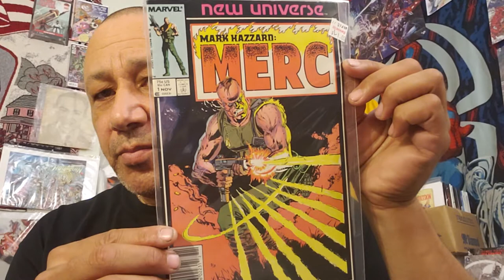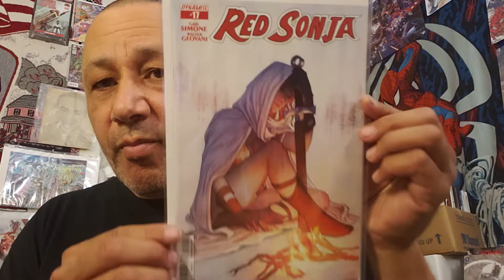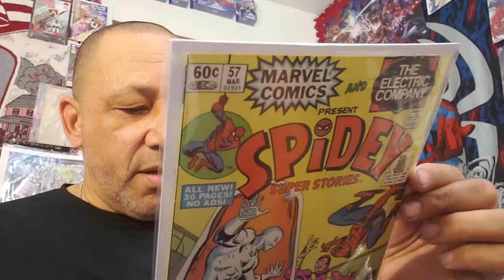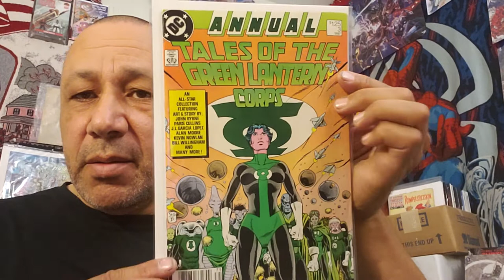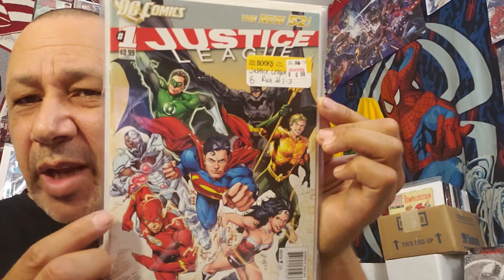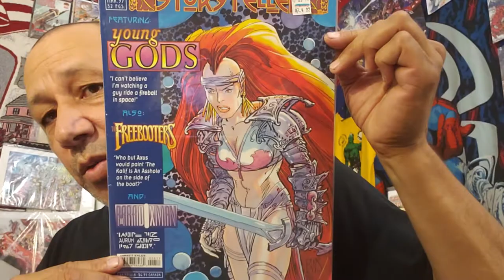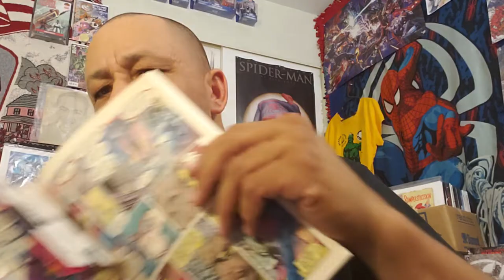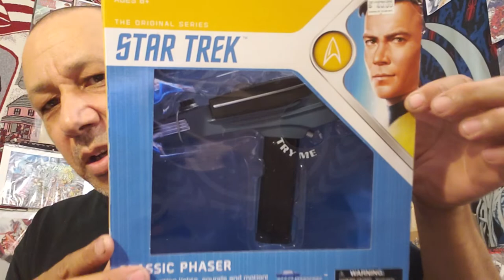Half Price Books Haul #42 2019! Part #2 of 2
I got more cool comics from my cool HPB!
I got some stuff from Capital City Comics (Gold Wildcats #1 signed by Jim Lee) and Laughing Ogre ( bags and boards and Star Trek toys!) this time as well!